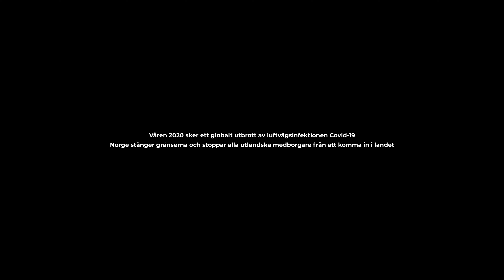"Pielęgniarki w Norwegii" Film dokumentalny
Wiosną 2020 roku nastąpiła globalna epidemia infekcji dróg oddechowych Covid-19. Norwegia nałożyła jedne z najsurowszych ograniczeń na świecie. Norweski rząd zamyka swoje granice i powstrzymuje wszystkich cudzoziemców przed wjazdem do kraju. Z jednym wyjątkiem: pielęgniarki.
W filmie śledzimy losy 6 pielęgniarek, które latem 2020 roku pracowały w Norwegii za pośrednictwem firmy rekrutacyjnej Kooperativ Bemanning